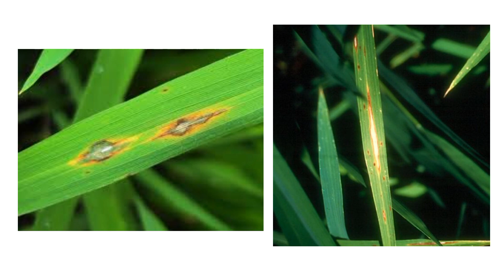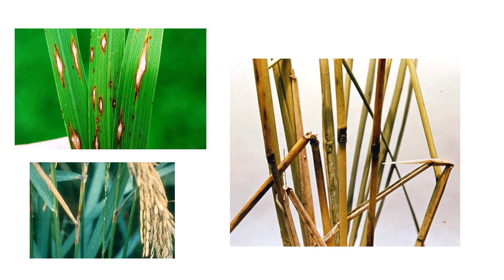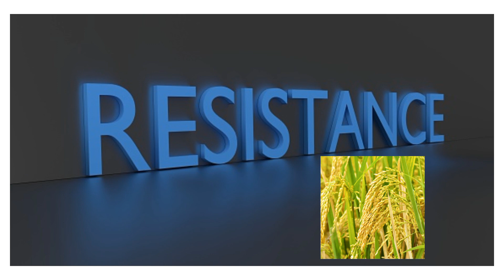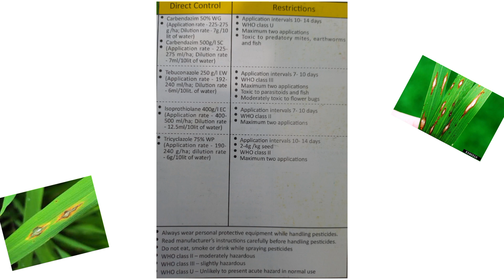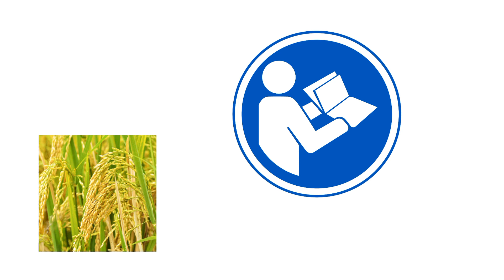எரிபந்தம் நோய்த்தாக்கம் | eripantham noy | blast on rice | hiitech | paddy disease